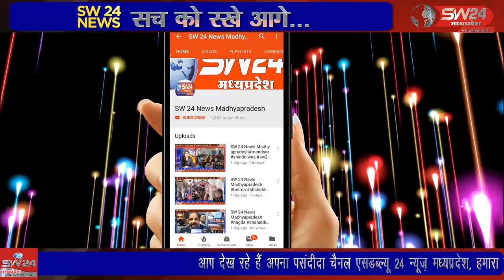SW 24 News Madhyapradesh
खरगोन जिले के बड़वाह थाना क्षेत्र के अंतर्गत पुलिस को बड़ी सफलता हाथ लगी है इस बार पुलिस ने एक ऐसे गिरोह को पकड़ा जो पेट्रोल पम्प पर लूट की घटना को अंजाम देने की योजना बना रहे थे। खरगोन से जयंत गुप्ता की रिपोर्ट